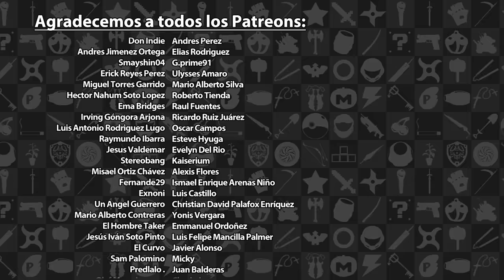Mini Reseña Oxenfree II: Lost Signals - ¡Esto sí que es una secuela! | 3GB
Esta fue nuestra reseña sobre Oxenfree II: Lost Signals, disponible en actualmente en el PS4, PS5, la PC, el Nintendo Switch y dispositivos móviles Android e iOS. Esperen otras reseñas en el futuro.

Oxenfree II: Lost Signals es propiedad de Night School Studio. Esta reseña solo tiene propósitos informativos y satíricos.